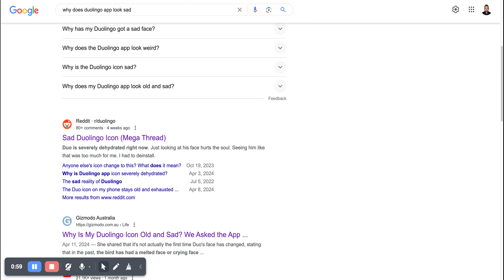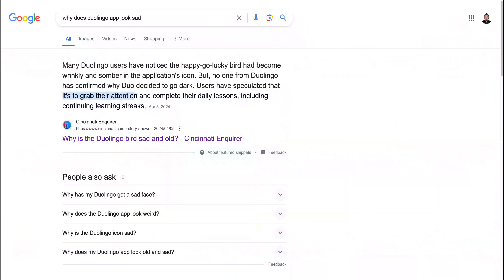Why Does Duolingo Look Weird and Old?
In this video I will asnwer your question why does duolingo look old and sad. (duolingo app sad looking)